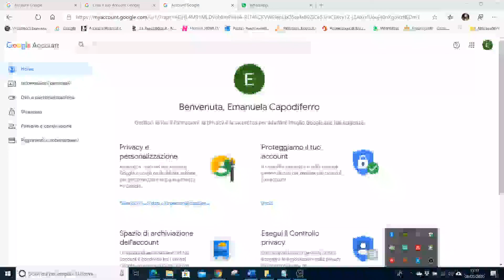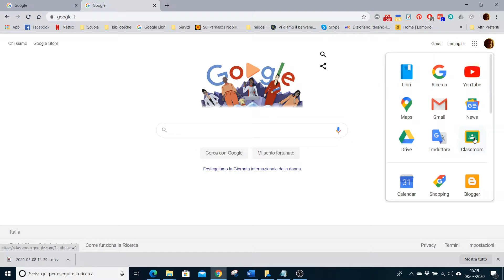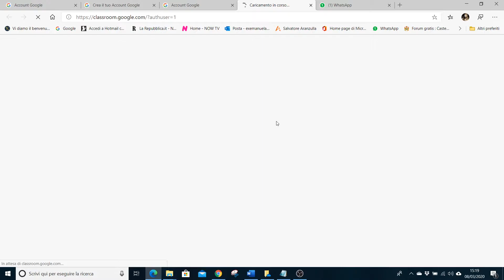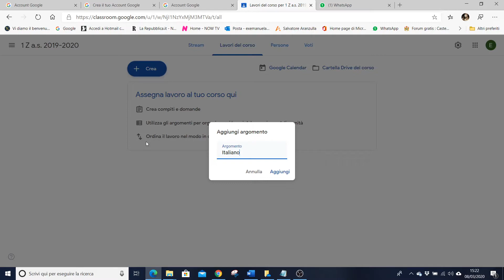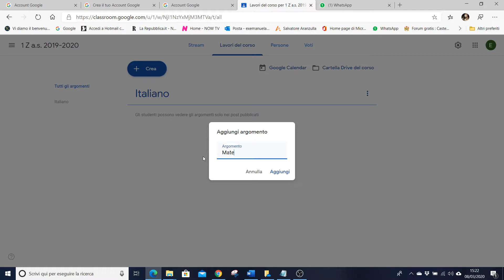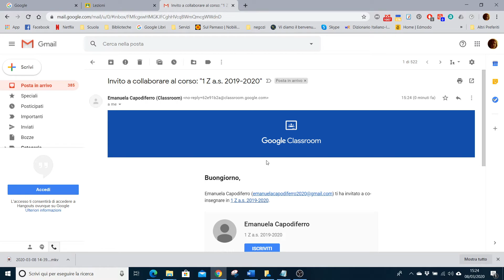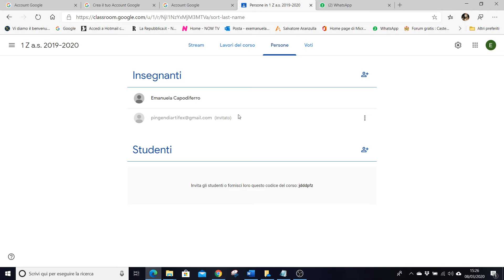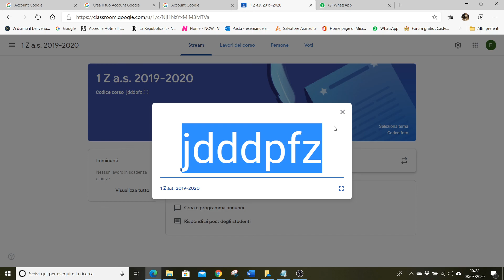Tutorial 2 - Creazione della classe virtuale con classroom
TUTORIAL BASE DI GOOGLE CLASSROOM PER I COORDINATORI
1. Attivare un account GMAIL
2. Entrare nell’area Classroom dall’home page di google
3. Creare il corso
4. Invitare i colleghi del consiglio di classe tramite le loro gmail (SOLO GMAIL)
5. Organizzare la classe virtuale attraverso gli argomenti (le materie della classe)
6. Invitare gli studenti a iscriversi tramite codice corso